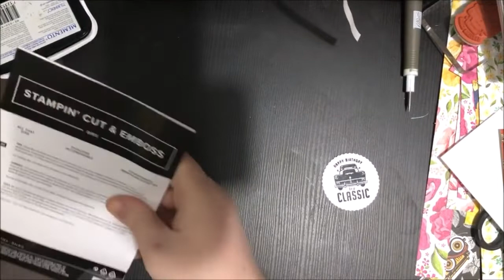Masculine Card 1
Amazon Wish List

Camera: Canon EOS M3
Phone: Apple iPhone 8
Editing: Windows Movie Maker
Computer: LENOVO ideapad 100